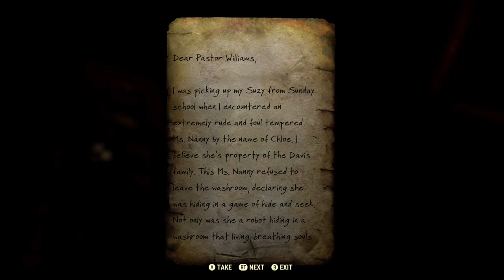Fallout 76 Episode 53 - Treehouse Village & Boomer the Gimpy Police Bot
Fallout 76 Episode 53 - Fighting Super Mutants, and investigating a creepy cult church. Maybe a third Mothman cult religious cult?